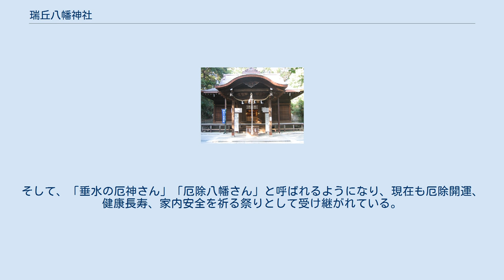瑞丘八幡神社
瑞丘八幡神社（みずおかはちまんじんじゃ）兵庫県神戸市垂水区にある神社（八幡宮）。
垂水の厄神さんと呼ばれ、毎年1月18日から20日にかけての厄神祭には多くの参拝者で賑わう。
通称垂水厄除八幡神社。
 神功皇后（息長帯比売命）を主祭神に、応神天皇（誉田別尊）、比咩大神（宗像三女神）、天満大神（てんまんおおかみ、菅原道真公）、荒大神（こうおおかみ、奥津彦神と奥津姫神）、豊太閤（ほうたいこう、豊臣秀吉公）を配祀する。
 創祀年代は不詳であるが、垂水の古社である海神社（神戸市垂水区宮本町鎮座）が、主祭神、神功皇后の祭祀により創祀されたと伝えられており、その由縁から、往古より祀られていたと思料される。
 現存する最も古い記録によれば、文政6年（1823年）の現社殿が造営された際に奉納された棟札の裏書に、「永禄七甲子年従上棟文政六癸未年迄二百六十年至」（永禄7年（1564年）の上棟より文政6年まで260年に至る）と記されている。
 一方、その棟札には、鎮守の西垂水村だけではなく、垂水の各村の庄屋、年寄の記名があり、また、明石藩藩主小笠原忠真の家老市川惣助、原與右衛門の両名からなる寄進安堵状（元和6年（1620年）付）に「垂水郷八幡宮」と記されていることから、垂水の各村、明石藩から崇められ、「垂水の八幡宮」として祀られてきたことが伺える。
 元々は、矢羽田（やはた）の神、農耕の神として垂水の田畑が見渡せる現在の場所に祀られていたが、中世（江戸時代）に入り、厄除開運の神として崇敬を集め、毎年、正月18日、19日に厄神祭を行うようになった。
そして、「垂水の厄神さん」「厄除八幡さん」と呼ばれるようになり、現在も厄除開運、健康長寿、家内安全を祈る祭りとして受け継がれている。
 昭和6年（1931年）に菅原道真公、荒神、豊臣秀吉公を祀る瑞丘社を合祀し、名称を「厄除八幡神社」から「瑞丘八幡神社」と変更、現在に至る。